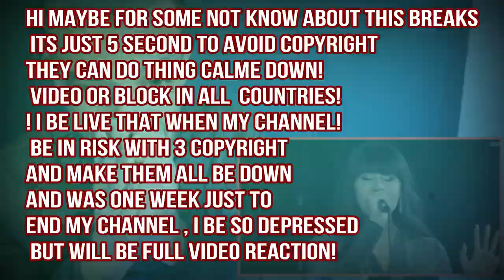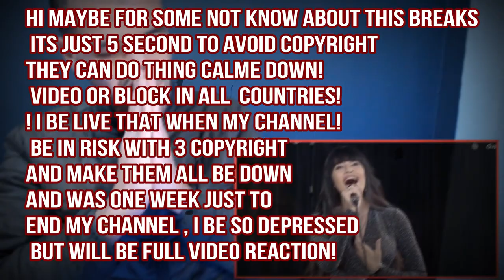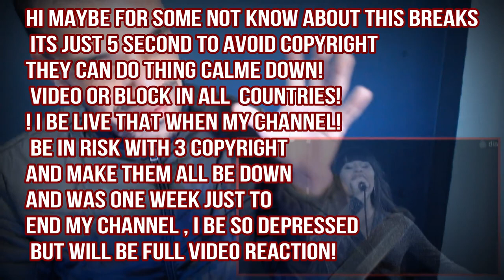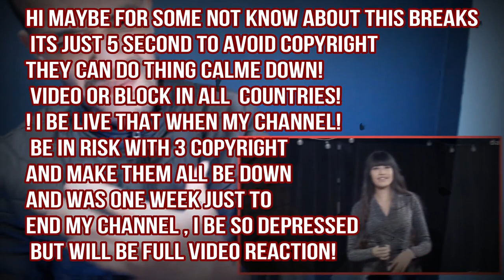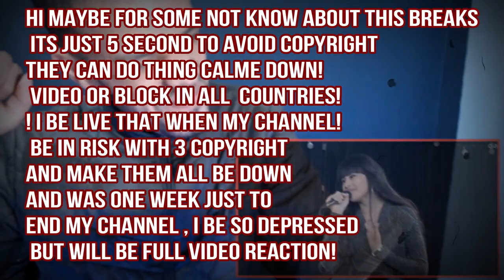Диана Анкудинова - Second Reaction Dz To (Diana Ankudinova) НА ВОЛНАХ СУДЬБЫ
Диана Анкудинова - Second Reaction Dz To (Diana Ankudinova) НА ВОЛНАХ СУДЬБЫ ! Amazing Voice She Have! and This be uploaded before i know how to spell her Name! She adorable!

My Full Name : Ferah Samir
My adress : Chlef / Chettia Zone10 n539
zip code : 02170